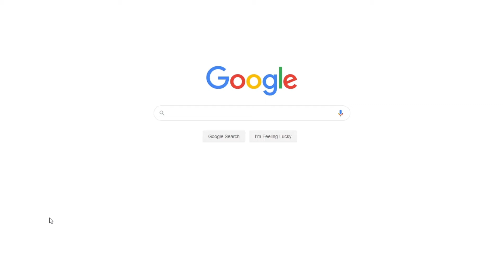Celebrities as Good Role Models | Free Essay Sample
📝 Since celebrities demonstrate what it means to be an extraordinary media personality, then they serve as exemplary role models. Angelina Jolie and Oprah are positive role models as seen through their career accomplishments and charity initiatives; they did not let their dark past defuse the change they instated in society.

📑 Paper Type: Essay
📖 Pages: 3
🔠 Words: 1227
📚 Subjects: Psychology, Psychology and Personality
⚙️ Language: 🇬🇧 English

🔎 Works Cited:
Allen-Mills, T. (2008). The other side of Angelina Jolie. The Sunday Times, p. 13.
Avtalion, O. (1998). Oprah Winfrey: A role model. The New York Times, p B8.
McFay, E. (2005). Angelina Jolie: Angel in disguise. California, LA: Icon Press.
Quast, L. (2011). What career women can learn from Oprah Winfrey. Forbes, p. 4.